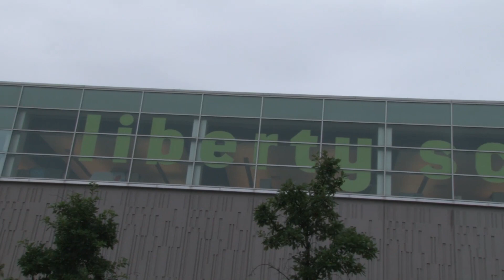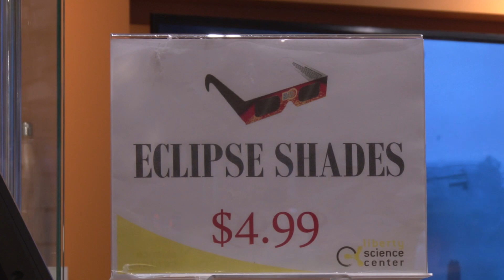Are you prepared for the August 21 solar eclipse?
NJ Advance Media's political reporter Claude Brodesser-Akner interviews a science educator from the Liberty Science Center to help everyone prepare for the solar eclipse. (Video by Andre Malok and Claude Brodesser-Akner | NJ Advance Media for NJ.com)